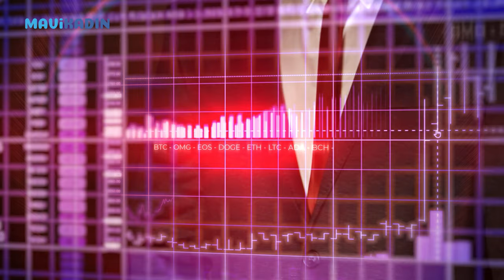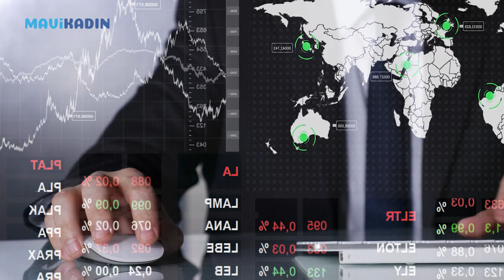22 Haziran Dolunayı Burçları Nasıl Etkileyecek? Hayati Kararlar Vermekten Uzak Durun - Mavi Kadın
22 Haziran Oğlak dolunayı burçları nasıl etkileyecek? Kova, Başak, Akrep, Boğa, Başak, Yengeç ve diğer burçlar 22 Haziran dolunayında neler bekliyor. Saklanan gizlenen ne varsa önümüze düşecek. "Bazı şeylerin bitmesi gerekir ve bunu kabullenmeliyiz!'' diyen Astrolog Gülser Çelik 'kritik kararlar almayın' uyarısı yaptı.

00:26 22 Haziran Dolunayı Koç burcu yorumu
00:51 22 Haziran Dolunayı Boğa burcu yorumu
01:18 22 Haziran Dolunayı  İkizler burcu yorumu
01:41 22 Haziran Dolunayı Yengeç burcu yorumu
02:16 22 Haziran Dolunayı Aslan burcu yorumu
02:33 22 Haziran Dolunayı Başak burcu yorumu
03:00 22 Haziran Dolunayı Terazi burcu yorumu
03:29 22 Haziran Dolunayı Akrep burcu yorumu
03:50 22 Haziran Dolunayı Yay burcu yorumu
04:09 22 Haziran Dolunayı Oğlak burcu yorumu
04:37 22 Haziran Dolunayı Kova burcu yorumu
04:59 22 Haziran Dolunayı Balık burcu yorumu
05:22 Kapanış